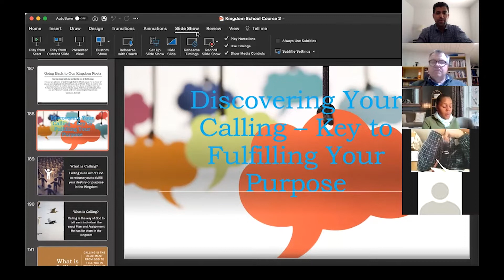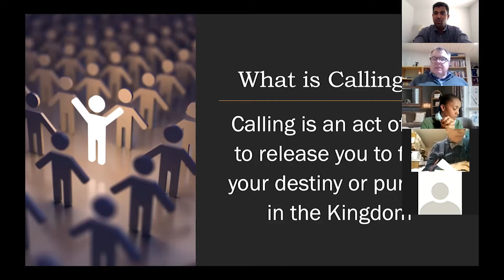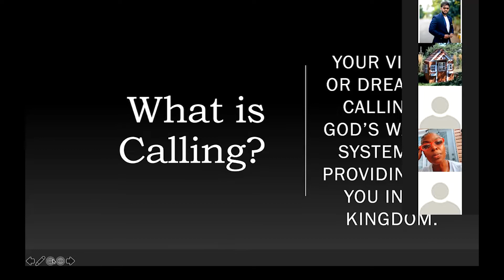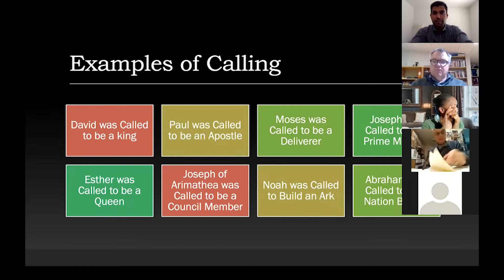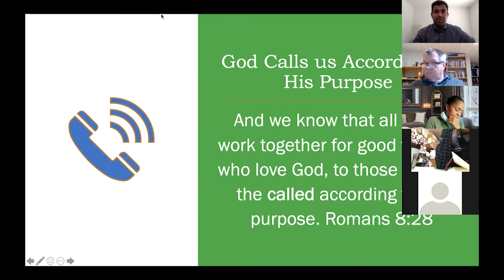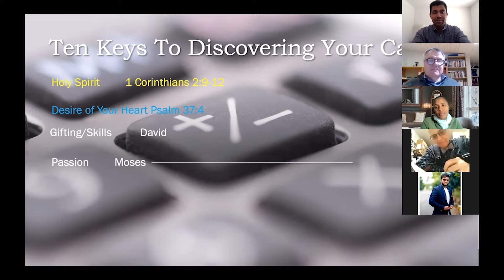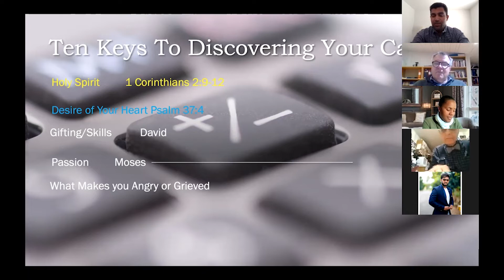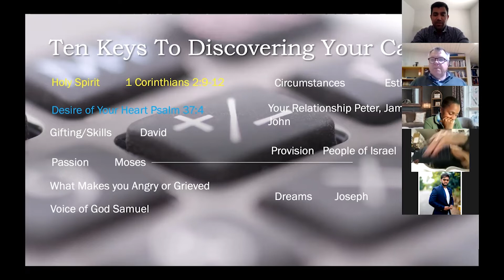Course DPCG | Class A | Lesson 5 | November 9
The Kingdom School
Zoom App Class Session

Course 2 - Discovering Purpose, Calling & Gifts

Classes  facilitated by Apostle. Abraham John